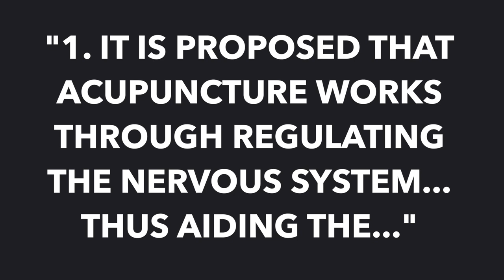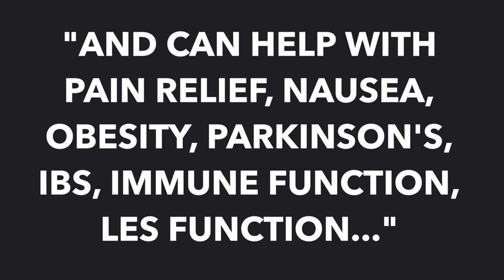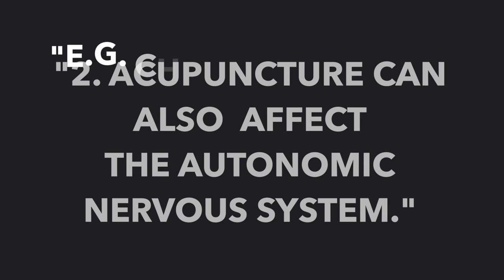"Does Acupuncture Actually Work??"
"Does acupuncture actually work?" is a question I hear a lot, or more specifically, action acupuncture help me with XYZ condition - asthma, IBS, allergies, etc.

In this video, we're going to cover a few of the biomedical explanations for how acupuncture actually works.